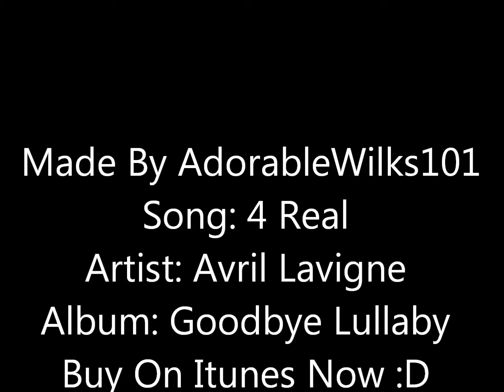4 Real Avril Lavigne